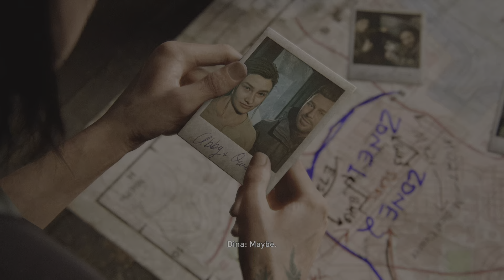The Last of Us Part II Grounded Episode 10